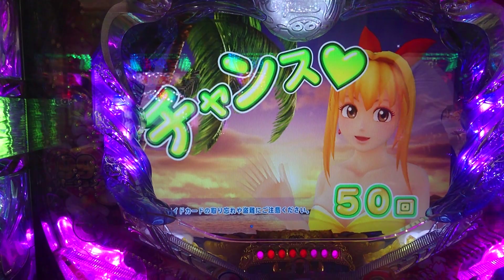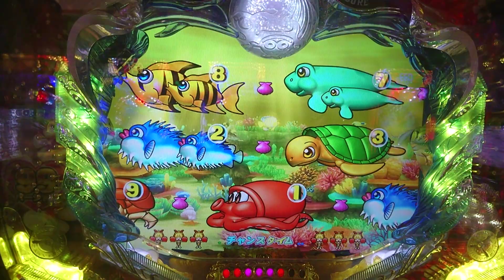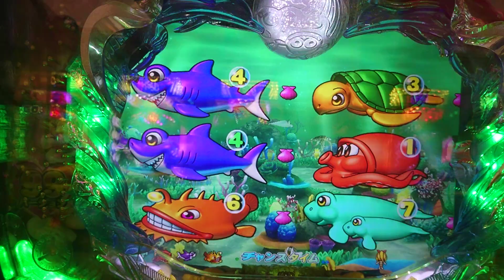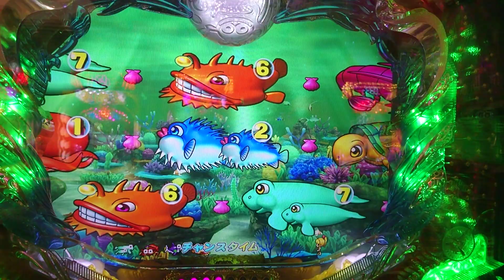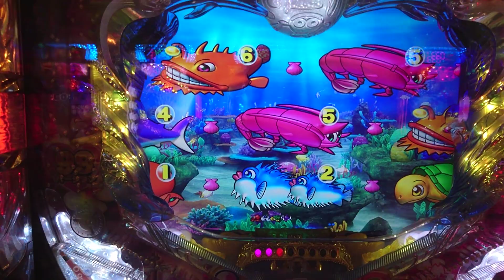【大海３・・・９】連チャン目指して、ラグーンステージで打ってみた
音声と動画にずれが出ていますが、機材によるものです。ご了承のうえ、ご覧ください。